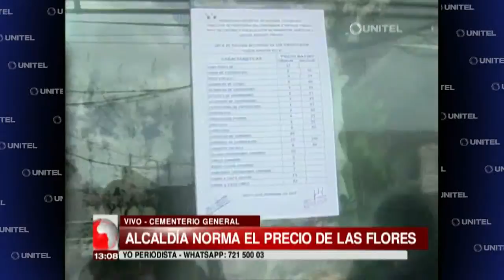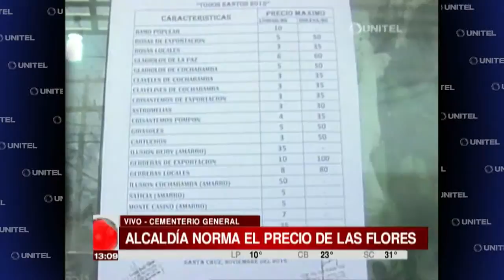51836_cementerioflores.avi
Test Description